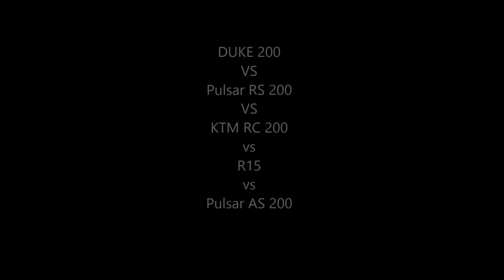Pulsar RS200 vs Duke 200 Drag race/ R15, RS200, Duke200, AS200, RC200 drag race